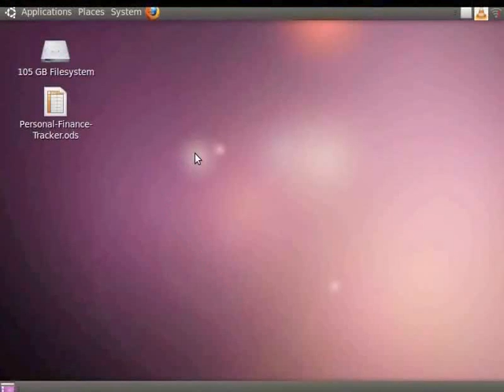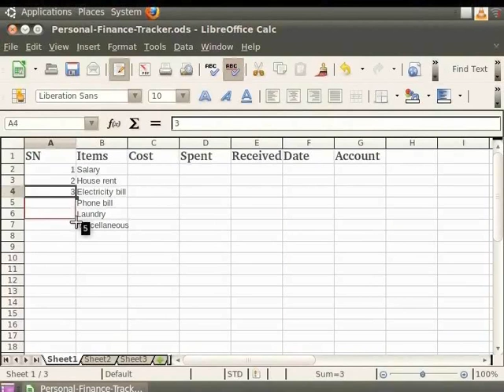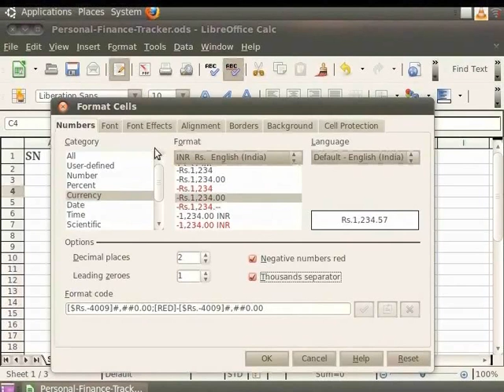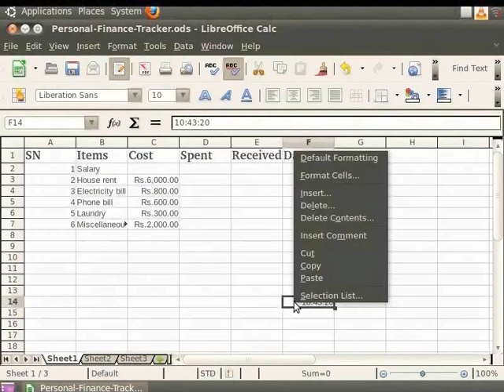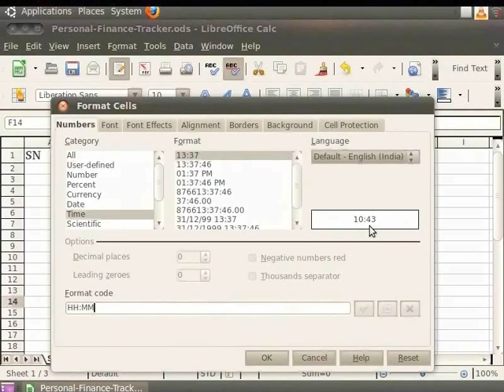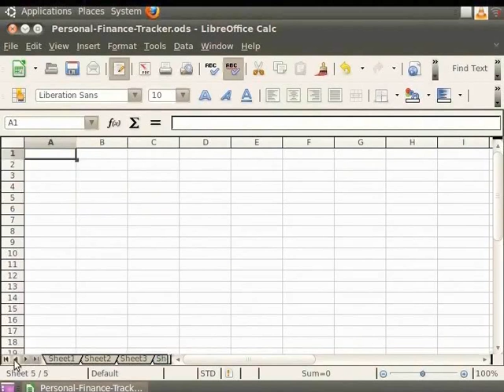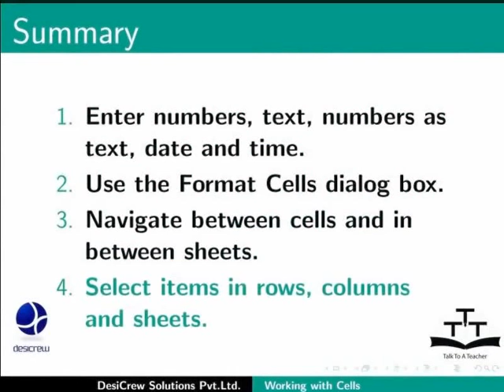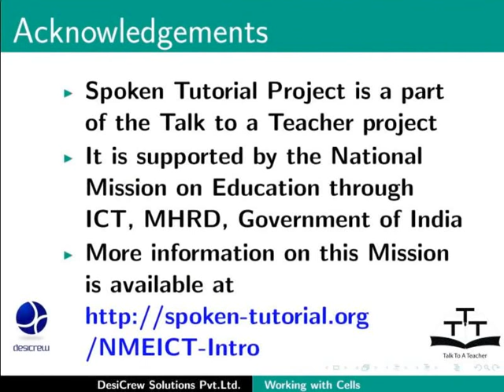Working with Cells - Urdu